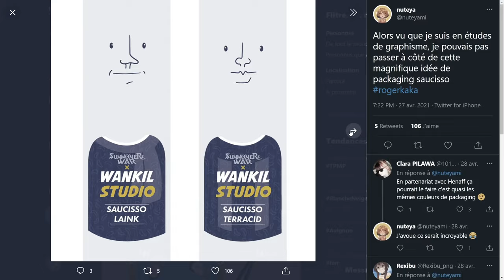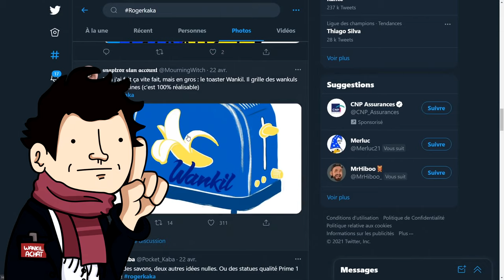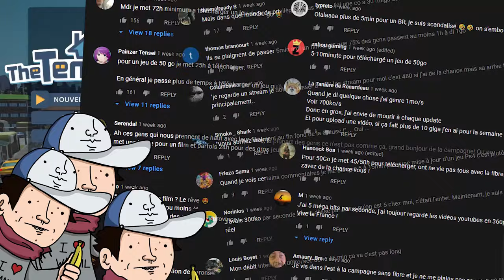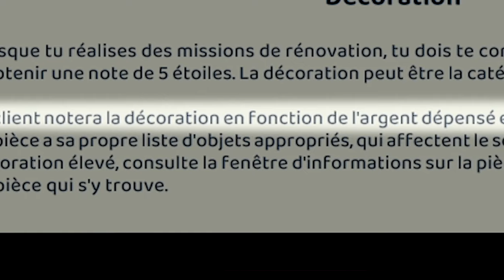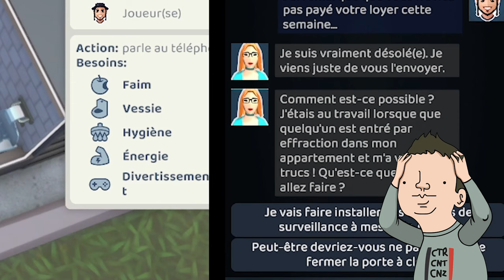ELLE A DÉTRUIT MA MAISON (The Tenants)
Être propriétaire c'est compliqué surtout quand les locataires font n'importe quoi
🎁 Laisse un commentaire pour tenter de gagner un magnifique grille-pain Wankil x Summoners War

Montage spot Novask
Montage par Bridouze